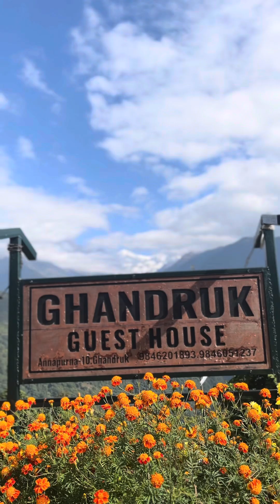📍Ghandruk Diaries part 2